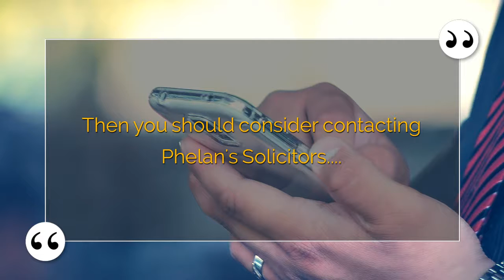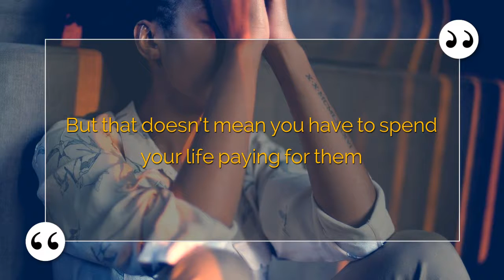best legal in bristol united kingodm 2020 | A new drug driving...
It is an offence to drive a vehicle on a road or public place whilst over a prescribed limit.